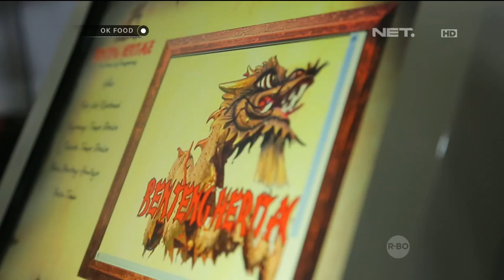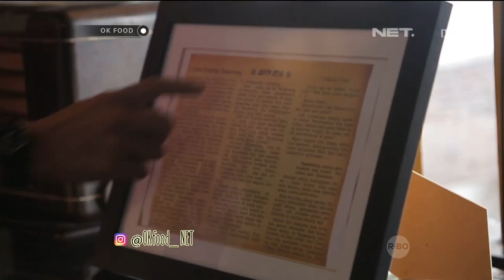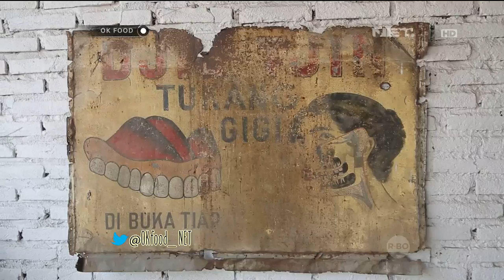OK FOOD Episode 16 - Ikan Samge Masak Ceng Cuan Benteng Heritage (Part 1/3)